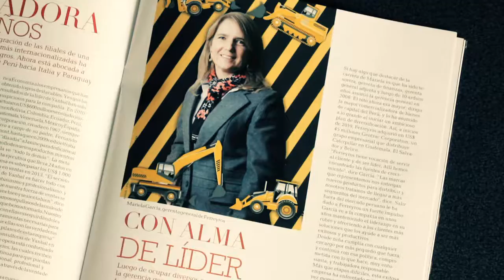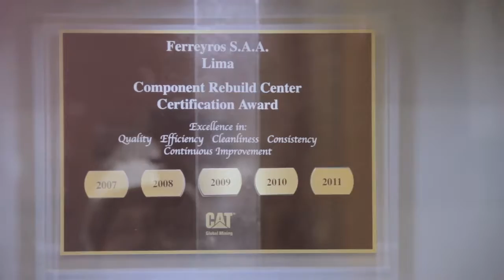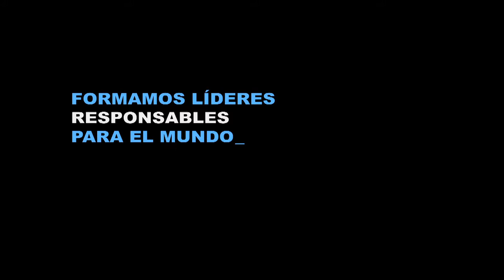Mariela García (Líderes Responsables UP #5)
Proyecto web de la Universidad del Pacífico desarrollado por Fábrica de Ideas. Muestra historias de vida de sus egresados y cuál es su visión acerca del liderazgo. El clip de Mariela García, gerenta general de Ferreyros, es el quinto realizado para la campaña. Concepto y guion: Fábrica de Ideas. Realización: La Furia Films.